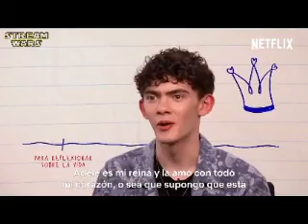Still (Joe Locke Video)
A video I made for Joe Locke using the song Still by Jennifer Lopez. Thanks to the sites that i got the videos and pics from!